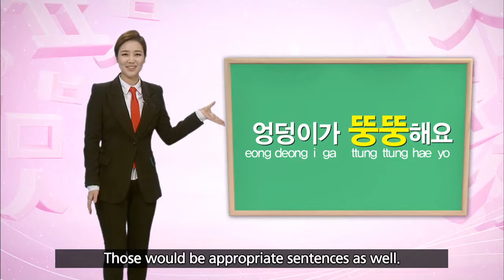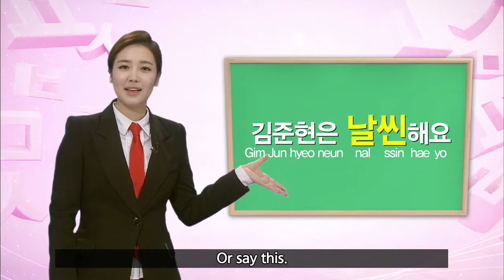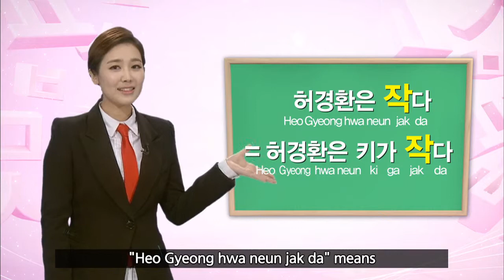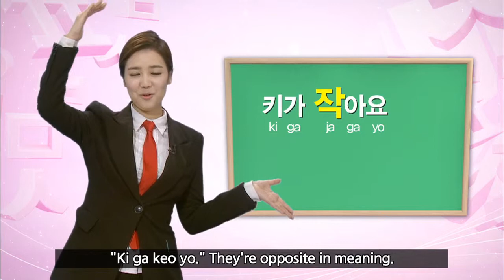두근두근 한국어2 - 제7화 외모 묘사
- 한국 대중문화에 대한 전 세계인들의 관심에 맞춰 KBS의 방송 콘텐츠와 K-POP을 주요 소재로 활용하여 보다 쉽고 친근하게 한국어와 한국문화를 배울 수 있도록 구성하였습니다.
- 관련 영상 : 개그 콘서트1